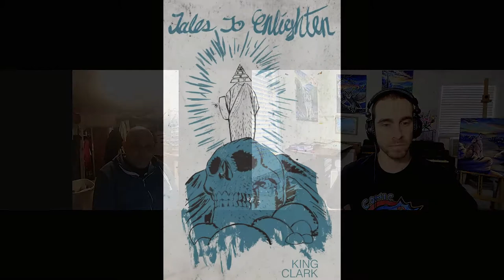Indie Creator Spotlight | Shlepzig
On today's episode , I (Ryan) chat with indie cartoonist, Sam Blanchard aka Shlepzig!

We talk about how he started in comics,  his latest project Why Did the Chicken Cross the Road and some of his inspirations.

You can follow Shlepzig on